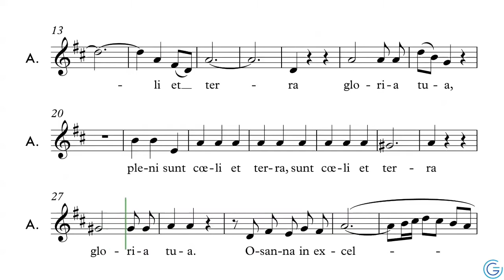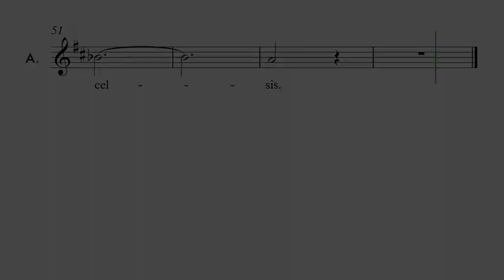Messe Nelson - Sanctus - Altos